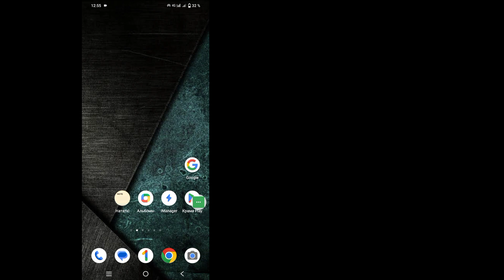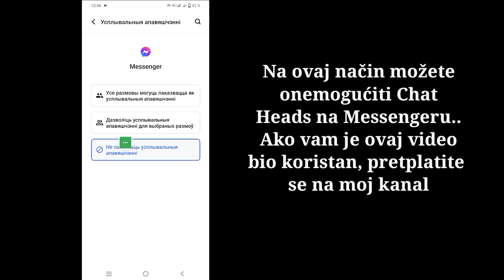Kako ukloniti mjehuriće s glavama razgovora na početnom ekranu Messengera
Kako onemogućiti glave za ćaskanje na Messengeru | Kako ukloniti mjehuriće s glavama razgovora na početnom ekranu Messengera

 Bok momci
 U ovom videu ću vam pokazati kako da onemogućite glave za ćaskanje na Messengeru | Kako ukloniti mjehuriće s glavama razgovora na početnom ekranu Messengera

 Kako onemogućiti chat Heads na Messengeru Da li ste korisnik iOS-a i Androida i iPhonea?  Zatim slijedite dolje navedene korake

 Obavezno ažurirajte svoju aplikaciju za slanje poruka, otvorite račun za messenger, dodirnite tri reda, dodirnite postavke, dodirnite balončić i odaberite najmanju opciju, Nakon svega koraka nadam se da će vaš problem biti uspješno riješen.